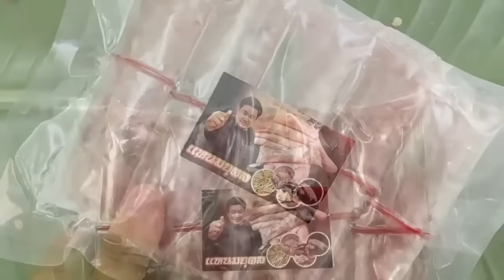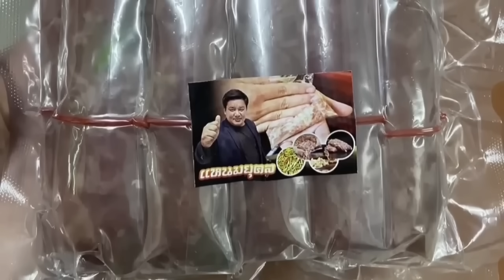หมายจับเร็วๆนี้ แก๊งเพื่อนตั้ม ปานเทพแฉ ขบวนการ39ล้าน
หมายจับเร็วๆนี้ แก๊งเพื่อนตั้ม
ปานเทพแฉ ขบวนการ39ล้าน